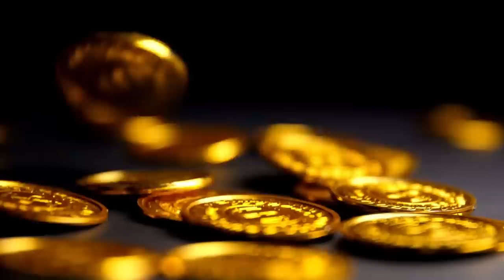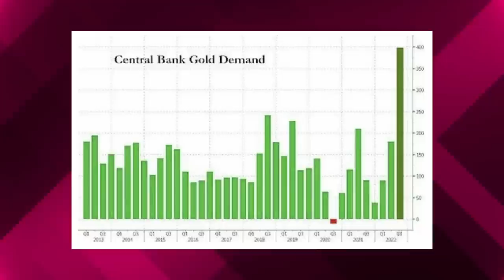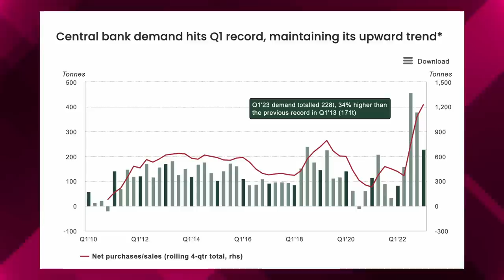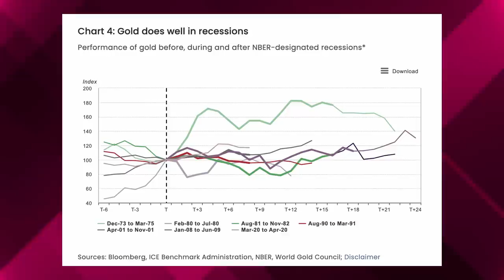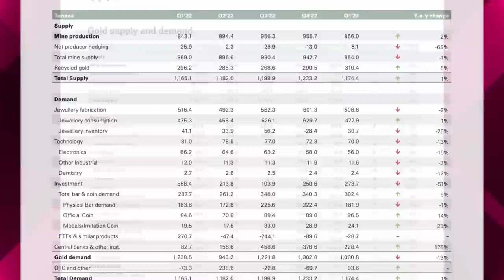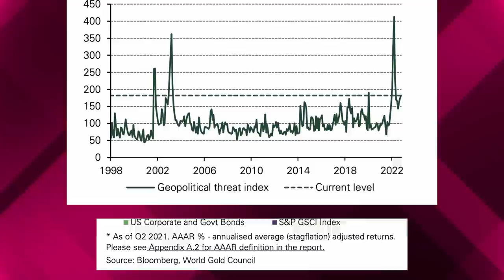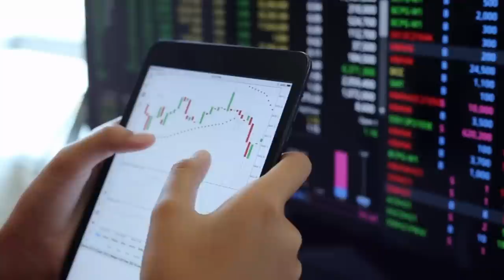🔴 Demand For Gold Is Surging As BRICS Central Banks Stockpile Record Amounts of Gold